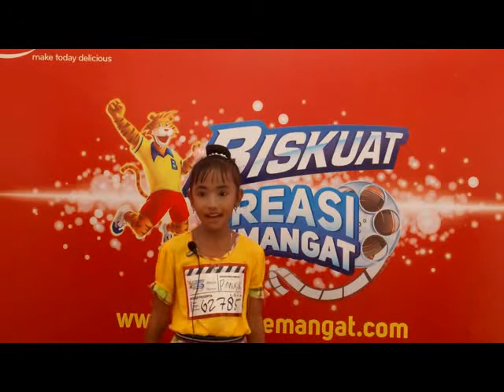BISKUAT-NUR AFNI-KOMPOSER MUSIK SOUNDTRACK-MEDAN